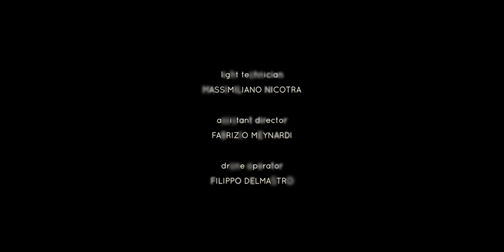Trailer for the current album "Vivaldi - L'estro Armonico" of the Ensemble Armoniosa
The publication of Vivaldi’s Opus 3, ‘L’estro armonico’ – ‘the Harmonic Inspiration’, was the international breakthrough of Vivaldi that spread the composer’s name and reputation across Europe. Although one would be hard-pressed to claim that none of the essential features of this collection of 12 concertos was unfamiliar to professional musicians of the day, the fact of their appearance in print at that time took Vivaldi’s name throughout the musical world of his contemporaries including, of course, to JS Bach.
The concept of transcriptions and differing instrumental timbres a day-to-day occurrence across Europe in the early 18th-century, but also the application and revivification of the music itself by modern-day performing musicians constitute a demonstration of the continuing validity of the practice, a relevance today wider in scope than the efforts, admirable though they be, of the historically informed performance practice of today’s ensembles.
It follows, therefore, that Armoniosa are at one level merely continuing a practice known and encouraged by Vivaldi and his contemporaries, a practice which, in many ways, would seem to have died out in our society’s wider attempts at historical recreations of how music must have first appeared to our predecessors. Music is not similar to an immobile object in a museum. It music remains, as it has always done, a living organism in time, and it is this living quality that Armoniosa seek to revive for modern ears, mindful and always respectful of the originals, which are heard almost daily throughout the world, but which demonstrate that these living organisms can also be reborn through 21st-century ears in a manner which concentrates upon the essential qualities of Vivaldi’s great music, and which is not hidebound by the straightjackets of history. In this way, Armoniosa’s director Michele Barchi has completed the transcription for keyboards of the whole collection of L’Estro Armonico, the instrumentation of the Armoniosa ensemble (violin, cello ‘piccolo’ with five strings, cello, organ and harpsichord) to realise the orchestral timbres as originally provided by Vivaldi. The results of such research and transcriptions reveal a chamber ensemble capable of a fuller orchestral sound, a further original recreation of the rich expressive power of Vivaldi’s Opus 3